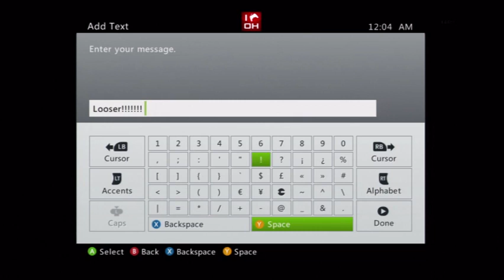rage quit!!! lol Jul 8, 2011 11 27 PM